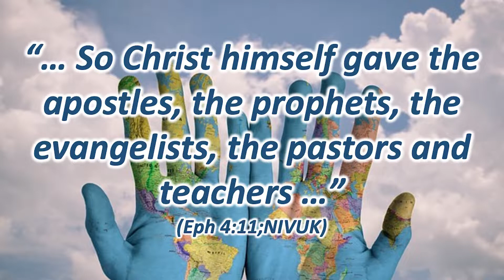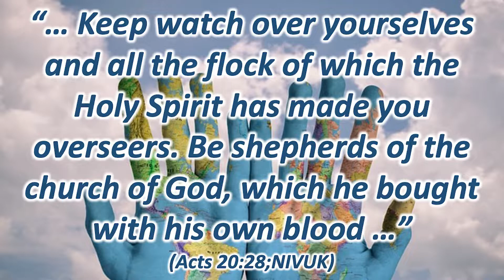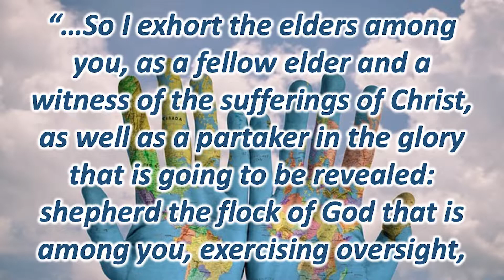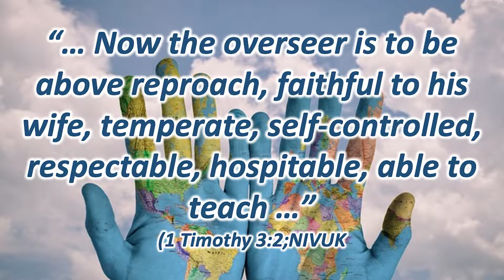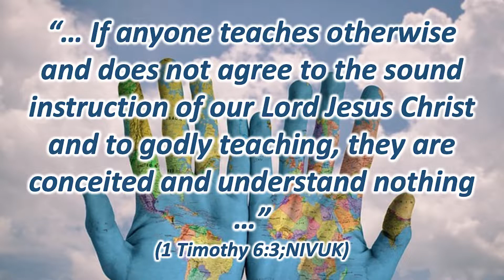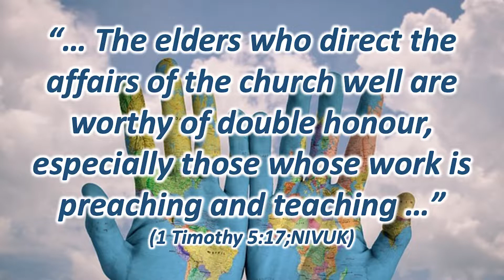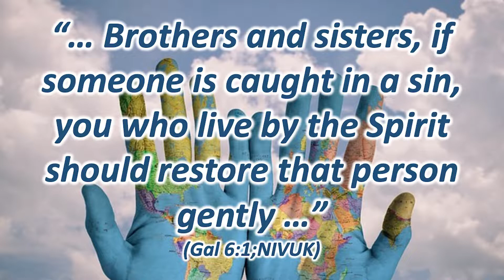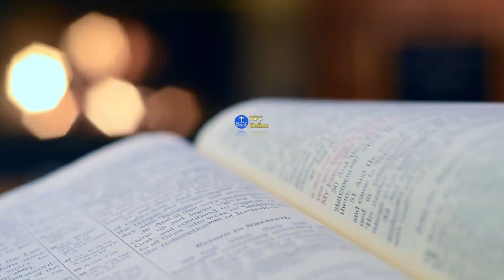Bible Study - Tuesday 1st November 2022 (THE HOPE OF THE WORLD - Part 10)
We are continuing our bible study series titled ‘The Hope of The World’ where we are looking at what is the church, it’s purpose and function. It’s titled ‘The Hope of The World’ because the church (when if functions as it should) is the only agency on earth that continues the work of Jesus on earth after he ascended into heaven. We have looked at (1) metaphors used to describe it, its (2) purpose (3) nature (4) purity (5) unity, it’s authority in (6) spiritual power its (7) relationship to The State and (8) in the area of discipline. However last week we started to look at the governance of the church by asking are there (9) apostles in the church today, but tonight I would to look at another important office that being ‘pastor’ and ask: “… Who are Pastors? …”